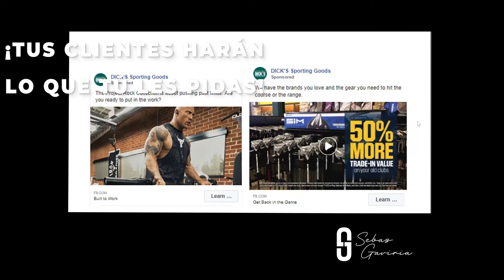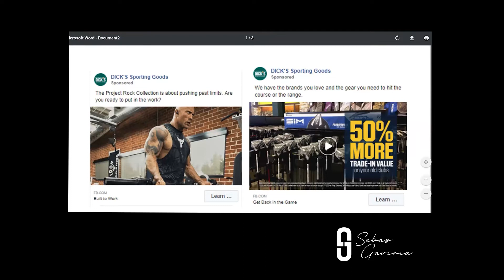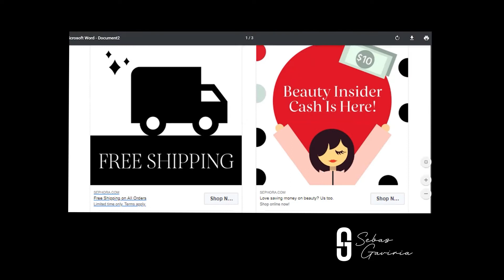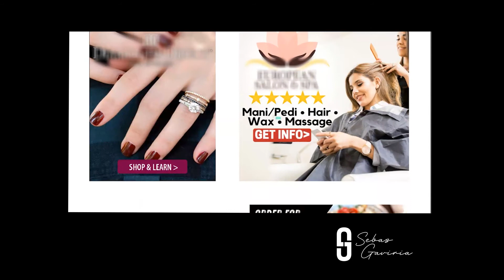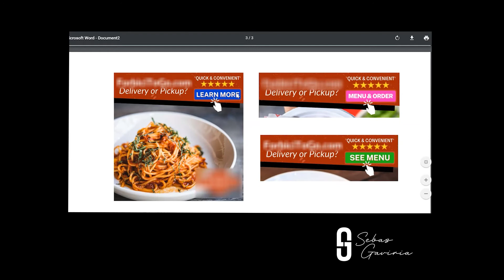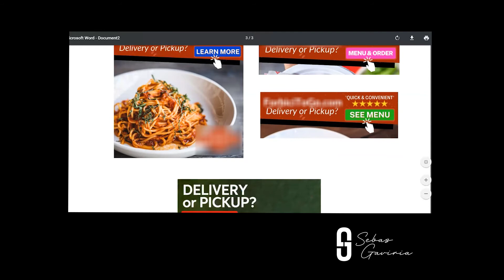Generar mas visitas desde tu publicidad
Hablaremos del por qué una venta esperada de una campaña de branding puede ser mucho más costosa. Hoy en día la clave está en enfocarnos en un llamado a la acción. ¿Pero cómo funciona en realidad? Mira todo el video...

► Si eres coach, consultor, creador de cursos, agencia de marketing o negocio con servicios de alto valor te ayudamos a tener de 5-10 citas de ventas de alto valor sin webinars o lanzamientos tediosos, a través de nuestro sistema probado que genera Citas Calificadas™, dale clic al enlace para ver mas información